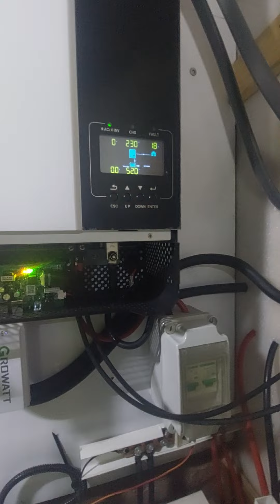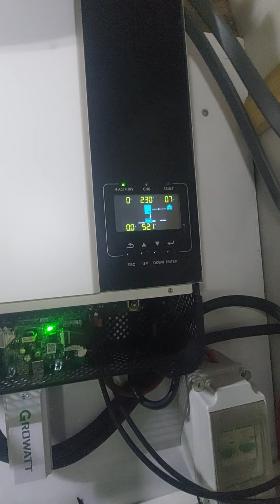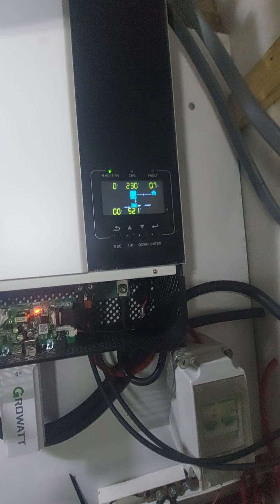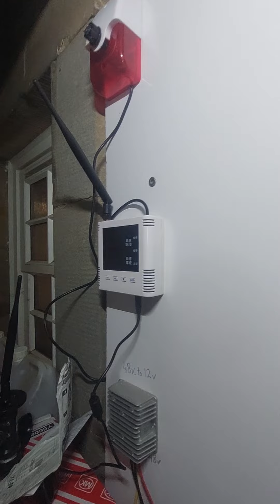Mój off grid. Kilka informacji na temat mojego projektu.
Kilka informacji na temat mojego off gridu.
Do falownika na ten moment, jest podłączony cały obwód oświetlenia w moim domu, oraz jedno gniazdo sieciowe pod telewizorem, i jedno gniazdo na zewnątrz budynku do ładowania samochodu.